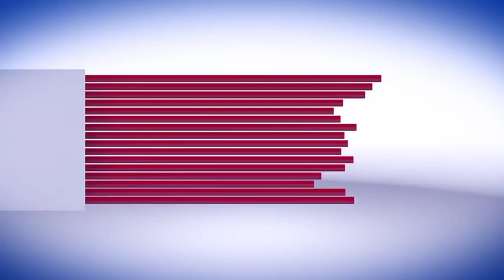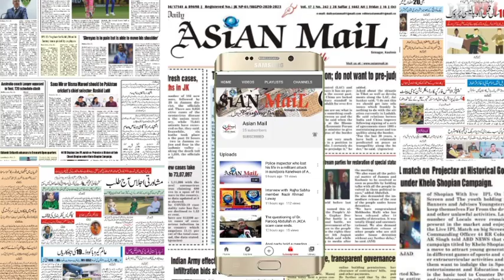Unemployed youths belonging to Pazalpura village of Anantnag Protest, Report by Shah Hilal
Unemployed youths belonging to Pazalpura village of Anantnag district have protested and appealed to the governor's administration not to harass them every day by extracting sand from Jhelum